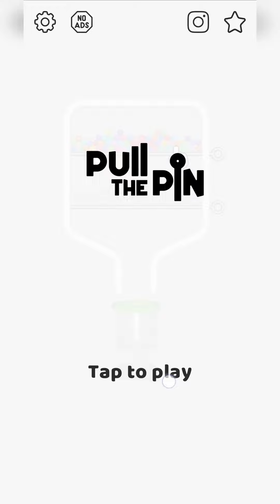PULL THE PIN 👌🏼🤏🏼👌🏼 ALL LEVELS - LATEST VERSION - GAMEPLAY - Part 1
Android gameplay, walkthrough. Going Balls. Very relaxing game, currently in TOP10.

Do you want to try? If you did already, than you enjoyed it?

Game Description:
Are you looking for the mini games that are all over the internet to challenge your brain? Pull The Pin has got your back! If playing toilet games is your thing, you can relax, pull the pin on this game, and get out the balls. Save them all!

Super simple, yet sophisticated gameplay awaits in Pull The Pin for all puzzle game lovers. Some puzzles are simple enough to warm up your brain waves. Others are intricate and complicated enough to challenge you. When the path is clear, just pull the pin and save the balls in the bucket. But watch out - bombs are lurking at every corner. Pull the wrong pin…BOOM! Game over.

Start simple and slow, just a pin or two. As you progress, the puzzles become more complicated, yet they all remain relaxing to the very end. With an infinite number of levels, Pull The Pin never ceases to be relaxing, yet challenging for your brain. Take on a few challenges during toilet time and get out all those balls!

Here are some of the features of Pull The Pin:

➔ Complete intricate challenges
No puzzle game would deserve the word if it doesn’t have challenges, and Pull The Pin is no exception. Dozens of challenges await for you to pull the pin on and save the balls. Save them all!

➔ Beautiful skins
Customize your game to your heart’s content. Collect rewards during each relaxing challenge and exchange them for new balls, backgrounds, pin styles, even ball trails! We’ve got cubes, stars, soccer balls, rulers, spears, and neon tubes that you can put on top of a woodland background, a cityscape, beach sand, or in space! The possibilities are endless and they’re all for you.

➔ Earn coins even when away
Earn coins in the idle feature of our pull the pin puzzle game! Build houses and upgrade them to skyscrapers that will bring you more coins with each level.

➔ It’s the best time waster!
Spend some toilet time while you pull the pin and save the balls. If you love those pull the pin pipe mini games, we have them all! Toilet games have never been this relaxing!